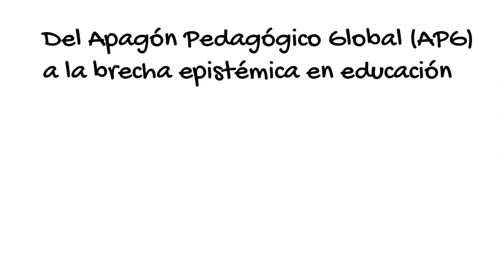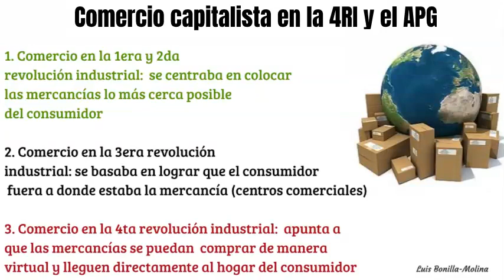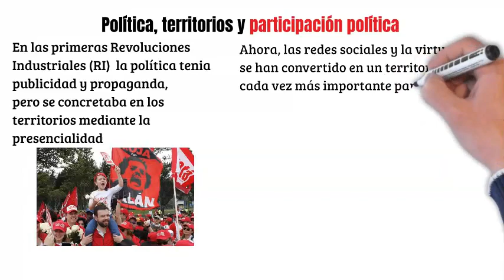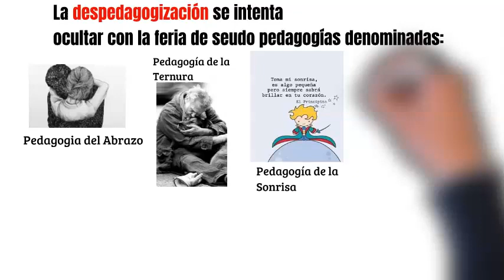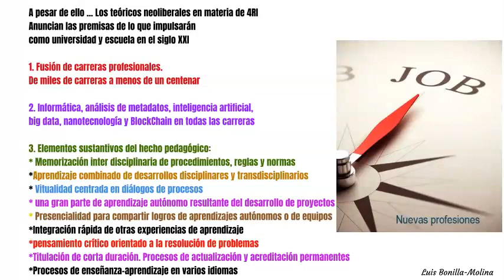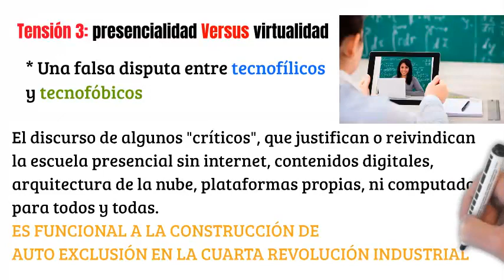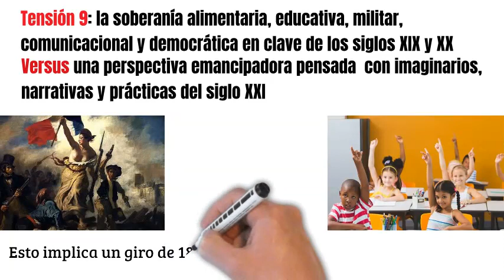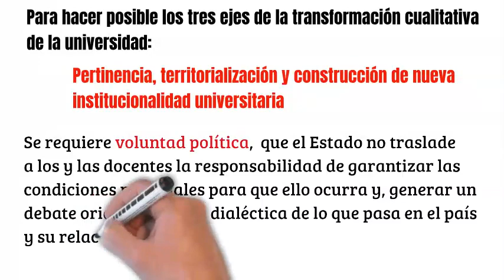Luis Bonilla-Molina: Universidad venezolana/ elementos del debate sobre transformación cualitativa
OTRAS VOCES EN EDUCACIÓN: Es un portal web de comunicación educativa mundial. OVE es concebido como un taller-escuela donde un colectivo de docentes voluntarias y voluntarios desde los cinco continentes reportan, comunican y procesan información relacionada a la educación como proceso cultural emancipatorio y como derecho humano.

Otras voces en Educación es una iniciativa independiente de todo gobierno, organismo económico nacional o internacional, culto religioso o agrupación política. En OVE convergen distintas miradas sobre el hecho educativo que se expresan con libertad y responsabilidad.

Otras Voces en Educación es un esfuerzo comunicacional del Observatorio Internacional de Reformas Educativas y políticas Docentes (REPOD-OI) y la Red Global/Glocal por la calidad Educativa que procura democratizar la información a la que acceden los maestros (as), profesores(as) e investigadores(as) educativos interesados(as) en conocer el curso de las reformas y contrarreformas educativas a escala planetaria. Pero fundamentalmente es un espacio para que docentes de todo el mundo expresen sus ideas, opiniones e informaciones asociadas al hecho educativo visto de manera integral.